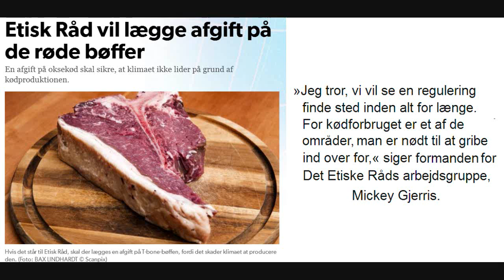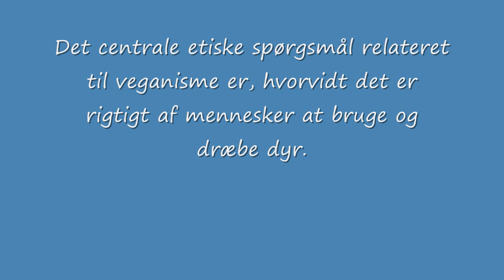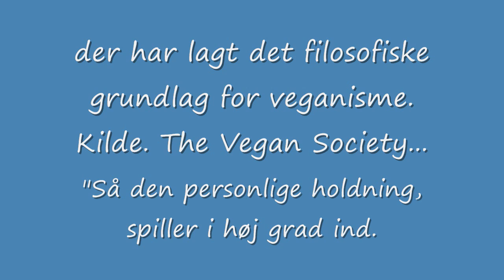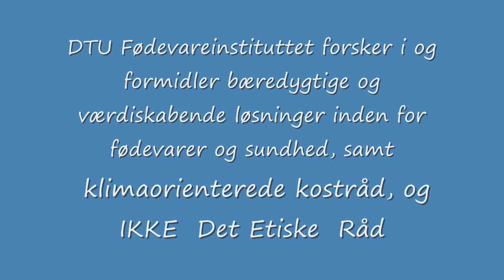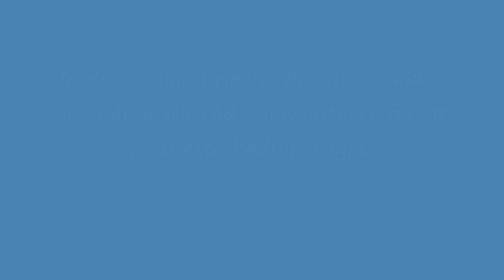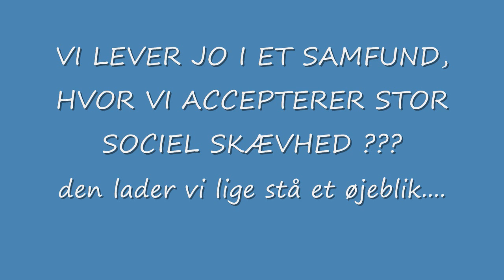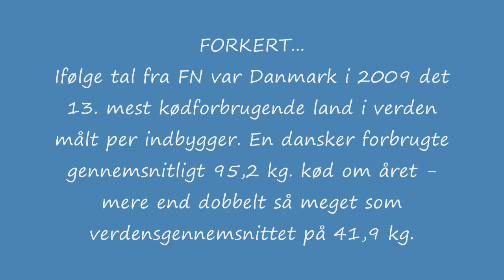Etisk Råd vil ha´ afgift på Bøffer ?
Et udpluk af spørgsmål fra Danske Forbruger, til Formanden for Det Etiske Råd,s arbejdsgruppe Mickey Gjerris, som i øvrigt er Vaganer, og som her prøver at snige sine personlige holdning ind med en forbruger afgift på kød, for at mindske forbruget, som i bund og grund, handler om hans egen etik som veganer, hvor det er dyre-etisk forkert at opdrætte og slagte dyr til ernæring.